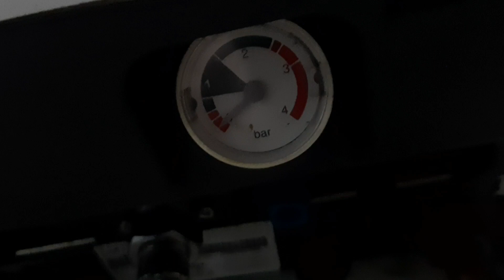Doğalgaz Petek Havası Nasıl Alınır - Isınmayan Peteğin Havası Nasıl Alınır - Petek Havası Alma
Merhaba Bu Videomuzda Sizlere Kombi Petek Havası Alma, Petek Havası Alma Ve Petek Havası Aldıktan Sonra Kombiye Su Aldırma işlemi Hakkında Bilgiler Verdik iyi Seyirler.